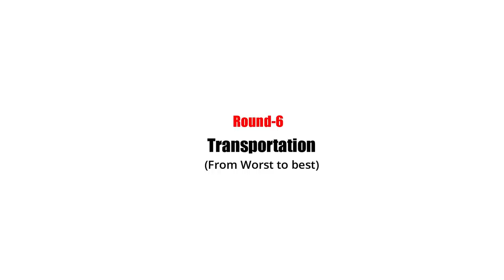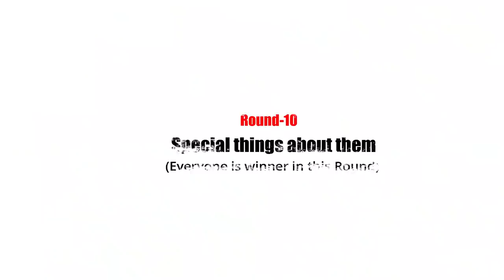Who is the best GTA Main Character | Claude vs Tommy vs CJ vs Niko vs Franklin vs Trevor vs Michael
Let's find out which is the best out of all GTA Main Characters from GTA 3 to GTA V. In this video we have Clade from GTA 3, Tommy from GTA Vice city, CJ from GTA San Andreas, Niko from GTA 4 and Franklin, Trevor, Michael from GTA V.